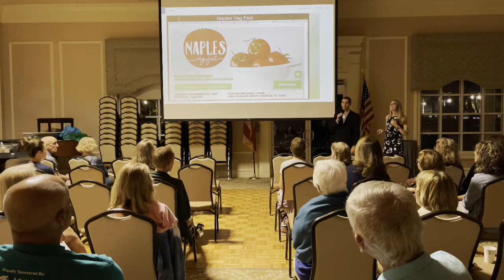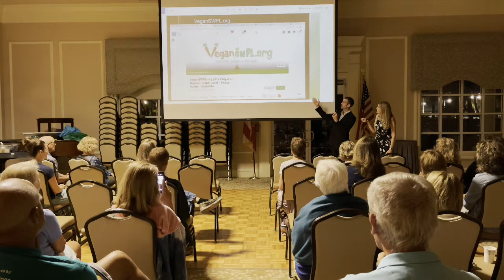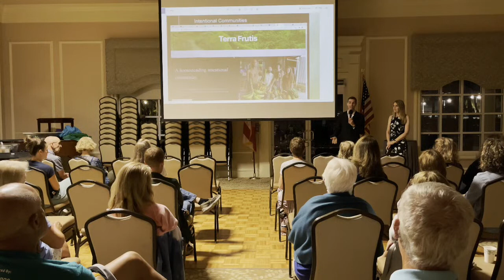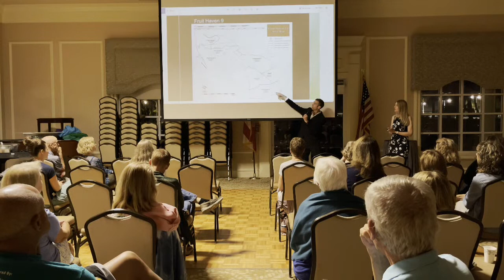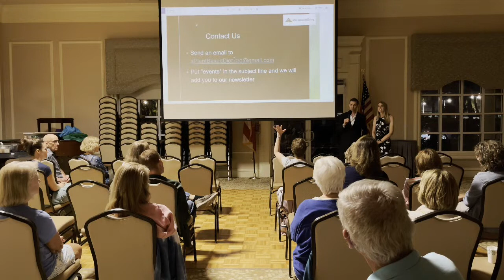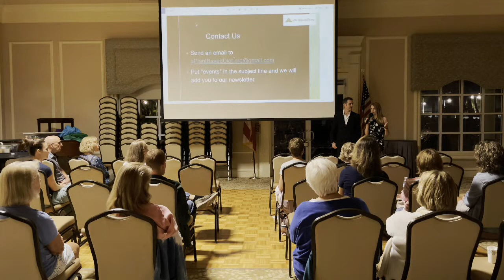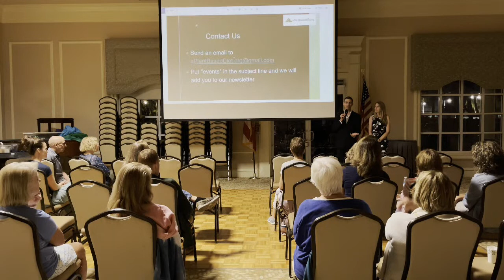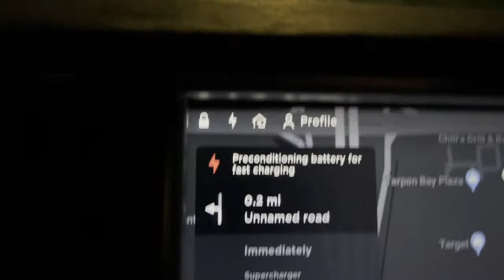TESLA RV 5 Month ROAD TRIP Ep 25 Day 20 | SWFL Sunrise + Plant Based Talk | 3 of 3